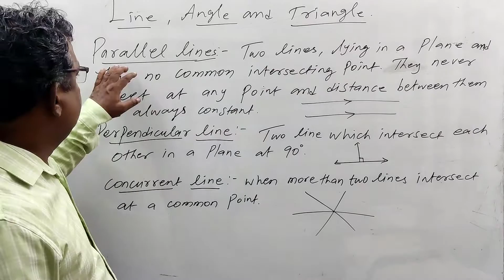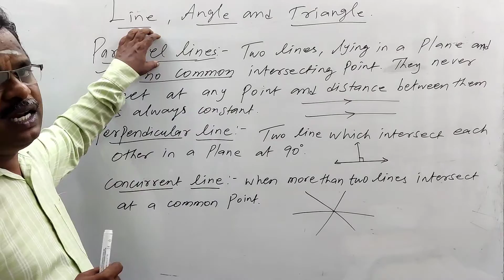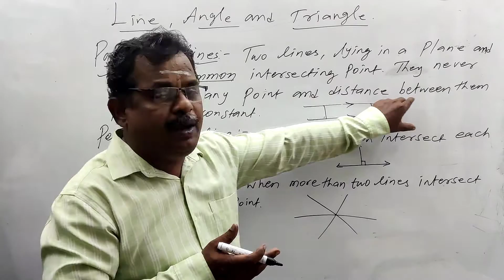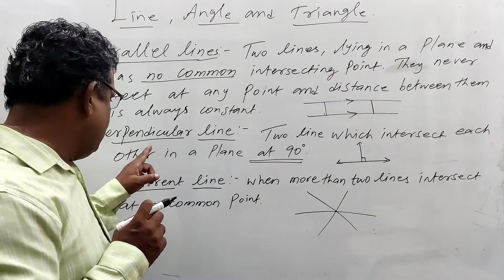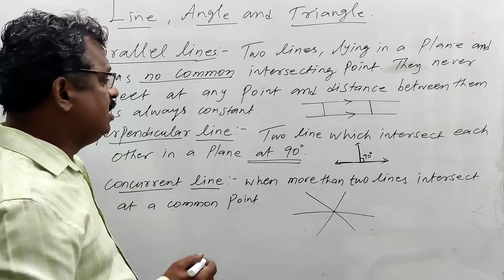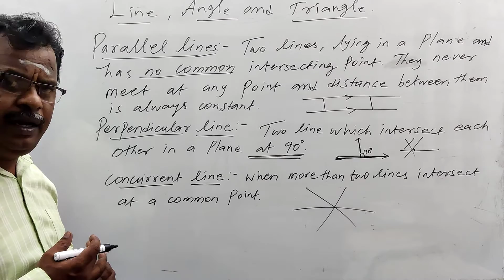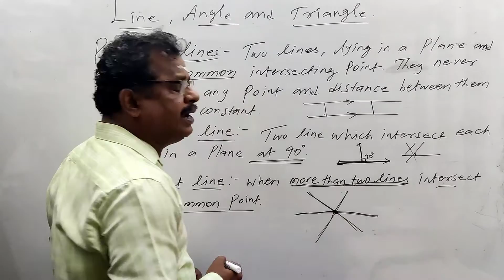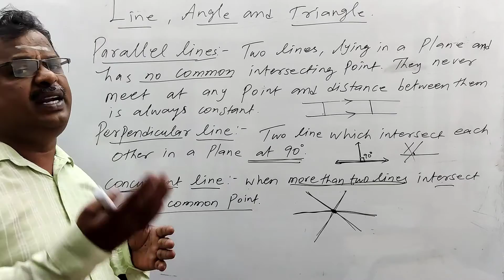Useful for SSC & Railway Exams| Part -2 | Lines | Basic | AIM Career